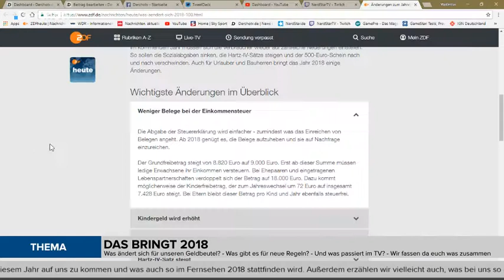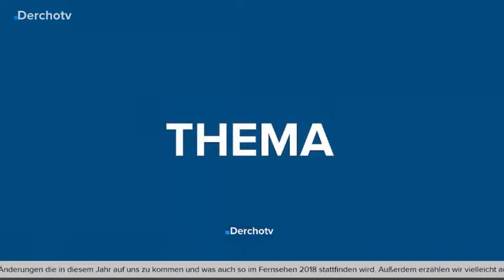THEMA – Das bringt 2018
Die erste Sendung von THEMA im Jahr 2018 und wir beschäftigen uns mit den Änderungen die in diesem Jahr auf uns zu kommen und was auch so im Fernsehen 2018 stattfinden wird. Außerdem erzählen wir vielleicht auch, was bei uns so in diesem Jahr anstehen wird!

Quelle: heute.de, T-Online.de, wuv.de

THEMA – jeden Donnerstag auf YouTube und auf Derchotv.de